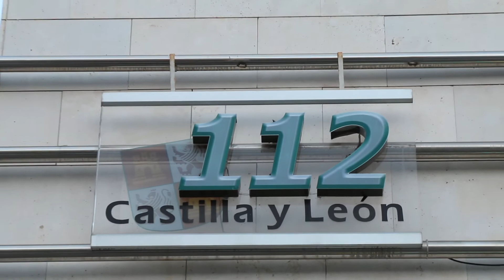El 1 1 2 CyL nos abre sus puertas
En la tarde de ayer nos abrían las puertas de la Sala de Emergencias 112 Castilla y León en Valladolid.  Nos mostraron las instalaciones del centro regional del 112 y nos hicieron participes durante unas horas de como es su día a día.